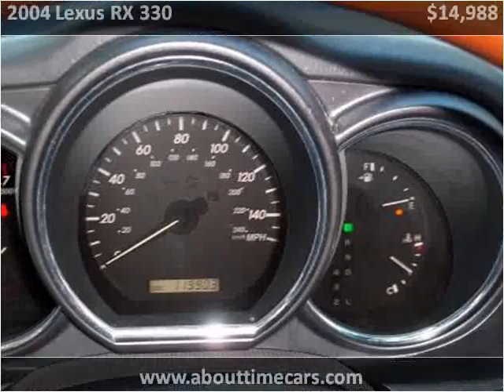2004 Lexus RX 330 Used Cars Englewood CO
This 2004 Lexus RX 330 is available from About Time Car and Truck Center.